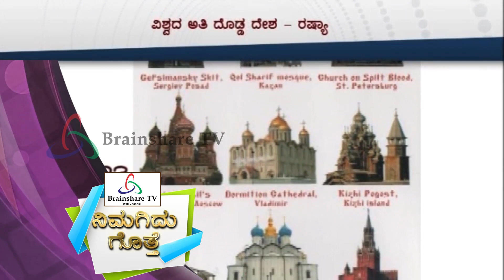ವಿಶ್ವದ ಅತೀ ದೊಡ್ಡ ದೇಶ ಯಾವುದು ?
Brainshare - General Knowledge section bring you stunning information from across the subjects, these will keep you surprised.